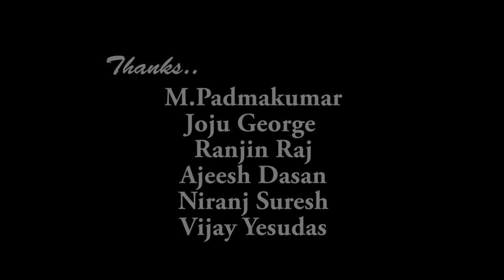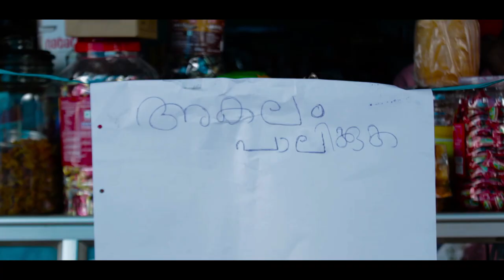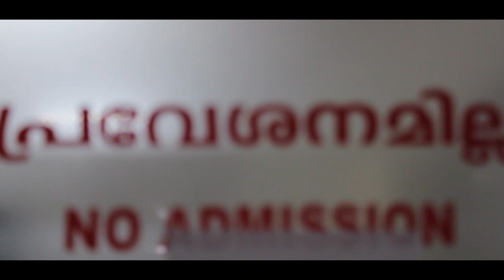CARRIER An awareness music video cover ft. on community spread of CORONA virus pandemic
The right of the song used in this video belongs to GOODWILL ENTERTAINMENTS

Direction: Reju K Matheww, Sujith Sudhaakarann
Story & Screenpplay: Reju K Matheww
DOP & Edits: Bensin Joy